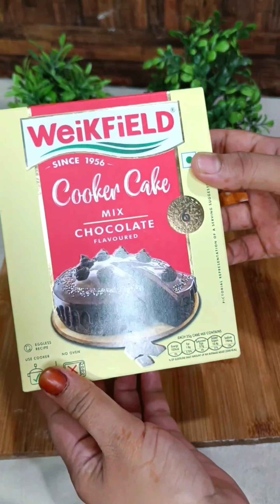Weikfield Chocolate Cooker Cake || Weikfield Eggless Chocolate Flavour Cooker Cake Mix